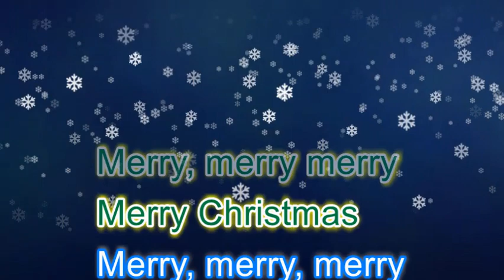Carol of the Bells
Traditional melody
Arranged by
Serafim Ivanov
Performed by
Judy Yauckoes